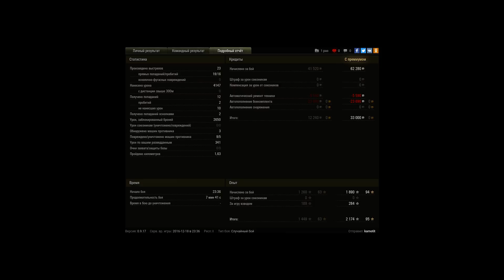E 75, Тундра, Стандартный бой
Игрок: karnotit